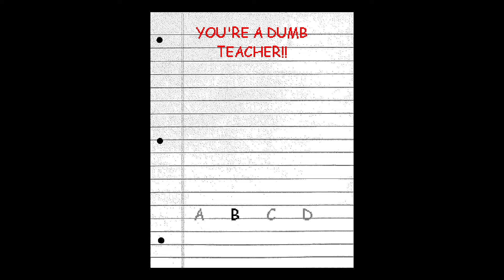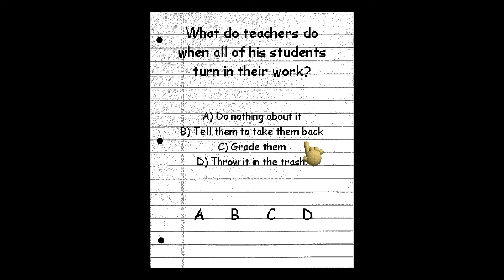Baldi Makes A Great Big Mistake! - Baldi's Mistake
📝About Baldi's Basics:
Mod Story:
Uh oh... Baldi didn't get any of his paperwork done because he didn't sleep enough. Now Baldi is scared that he's gonna get FIRED. You decided to return to baldi's school on a rainy day to get the 2 notebooks you left!